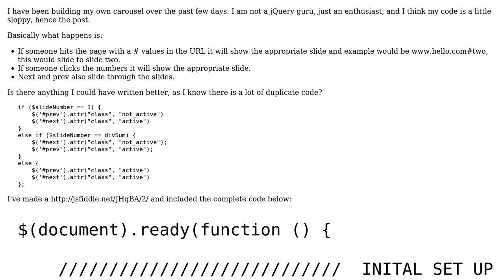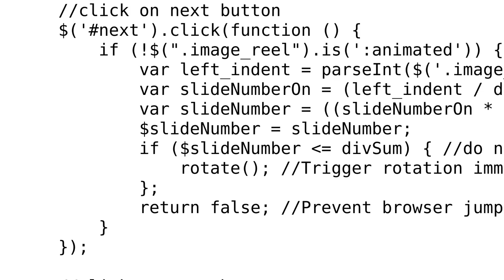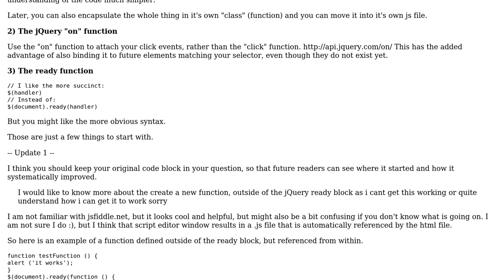Code Review: Carousel for website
With thanks & praise to God, and with thanks to the many people who have made this project possible! | Content (except music & images) licensed under CC BY-SA | Music | Images & others | With thanks to user odd user Jacques Bosch user 200_success and the Stack Exchange Network Trademarks are property of their respective owners. You are responsible for your own actions.